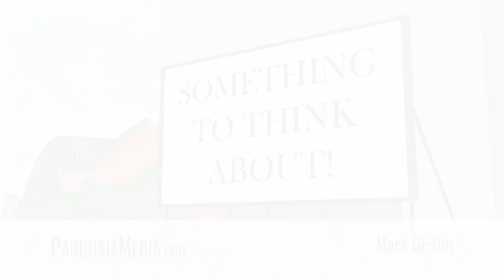'Christmas Preparations' - Mark Griffin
Mark Griffin is the Production Manager at Parousia Media and co-host of the Parousia Hour tele-radio show streamed online at Voice of Charity and Cradio

Join the Parousia Media mailing list: Join the Parousia mailing list